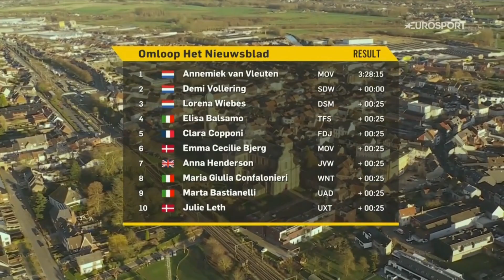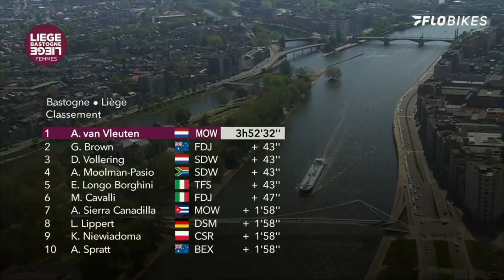Annemiek van Vleuten - Best Moments │ Cycling Compilation!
We bring you the best moments of Annemiek van Vleuten, the current world champion! Enjoy these best moments in women cycling!

❓ Copyright Questions
106 and 106A, the fair use of a copyrighted work, including such use by reproduction in